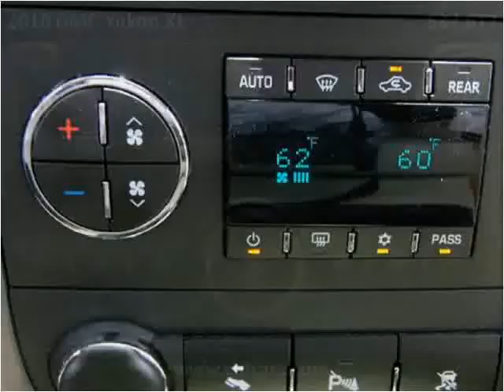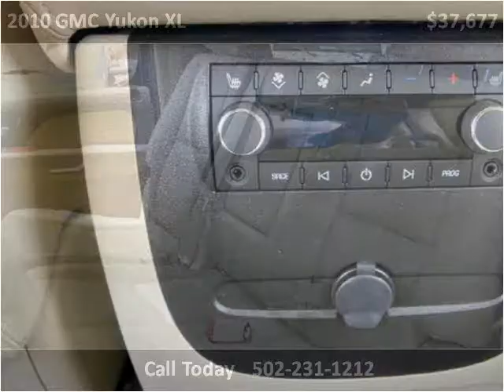2010 GMC Yukon XL Used Cars Louisville KY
This 2010 GMC Yukon XL is available from Craig and Landreth Cars - Fern Creek.